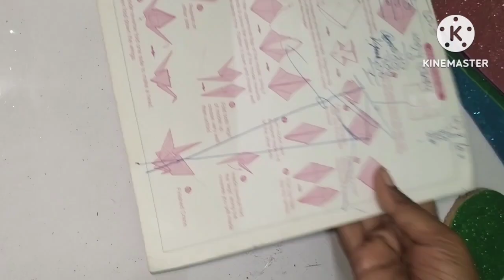DIY Christmas tree craft ideas || Easy Christmas craft ideas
hello everyone welcome to ANIKSHA CREATIONS Aaj main aap sabhi ke sath ek baar fir se new craft ideas le aayi hun..
so chaloue dkhte h Aaj hm kya bna rahe h...